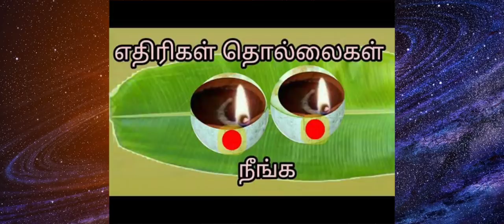எதிரிகளை அழிக்க அமாவாசை நாளன்று சிவப்பு மலர் | நம்முடன் இருக்கும் எதிரிகளை அழிக்க மந்திரம்